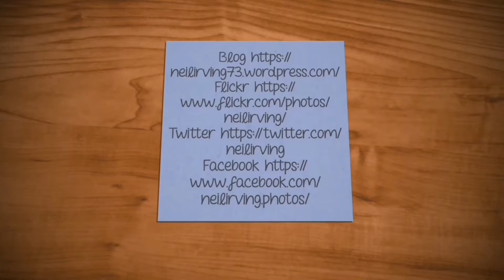Crazy Rhododendron Girl, Vlog 07.06.20